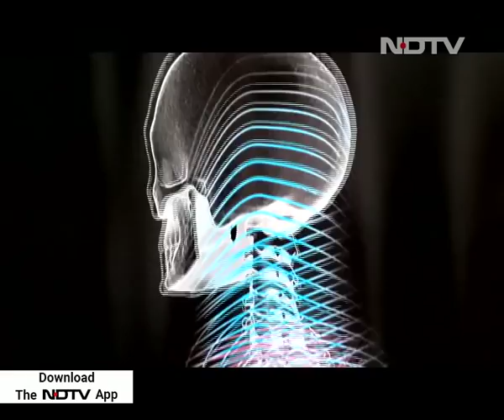'Welcome To The Future': Prannoy Roy Speaks To Silicon Valley Innovators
In this three-part series of one hour each brought to you by Prannoy Roy, we look at some actual products being created, some top secret, some soon to be launched - each one has something really special and mind-blowing. We meet many of the actual innovators who are helping design a better world for tomorrow.